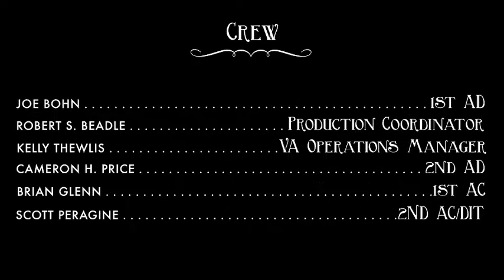The Arrival short film comedy learn English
From the creative duo behind "Greener Grass", a new short. A little boy feels betrayed when his mother has another son and decides to give her a taste of her own medicine—by summoning another mother.

This short video will help you to learn conversational English. A Short and funny story. Just listen to it and you will hear some phrases that you can use in your everyday life.